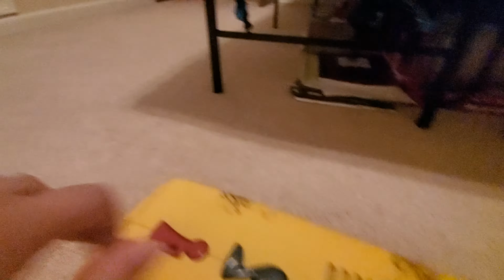The piggy motor Speedway